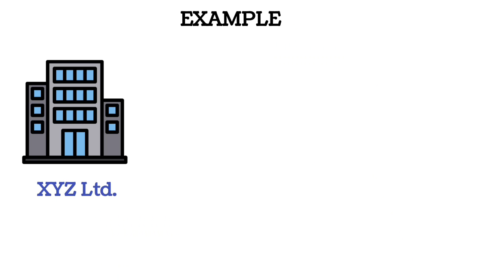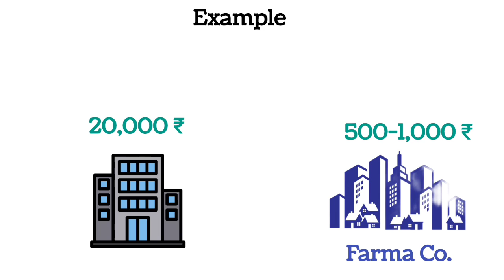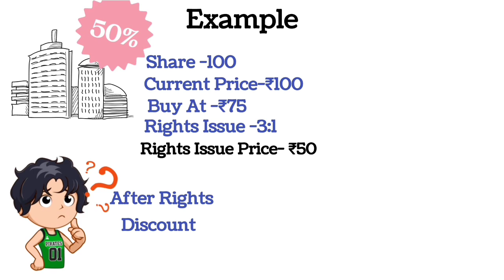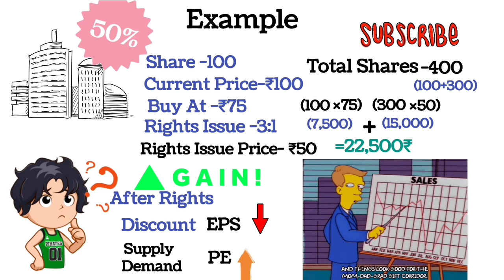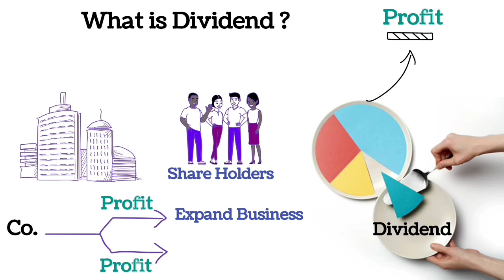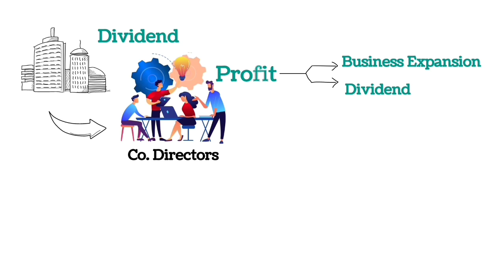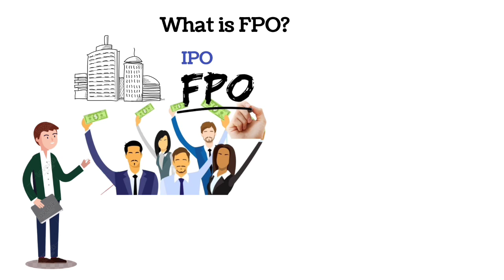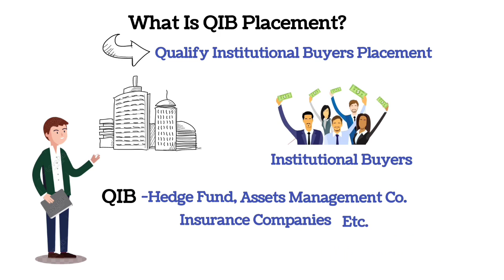Stock Market Free Course For Beginners| Lesson 6| What Is Corporate Actions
Welcome to Lesson 6 of our comprehensive free stock market course. In this engaging and informative session, we delve deep into the intricate world of Corporate Actions – a critical aspect of the financial landscape that every investor should master.

Corporate Actions are pivotal events initiated by publicly traded companies that can significantly impact their stock prices, shareholder value, and investment strategies. This lesson equips you with the knowledge and insights needed to make informed decisions when corporations announce changes to their capital structure.

Key topics covered in this lesson:

Dividends: Explore the concept of dividends, the different types, and how they affect your investment income.

Stock Splits and Reverse Splits: Understand how and why companies undertake stock splits, and the implications for shareholders.

Mergers and Acquisitions: Gain insights into the dynamics of mergers, acquisitions, and how they can influence your investment portfolio.

Rights Offerings: Learn how rights offerings work and the choices they offer to existing shareholders.

Bonus Issues: Discover how companies issue bonus shares and their impact on your investment holdings.

Buybacks: Examine the reasons behind share buyback programs and how they can alter a company's financial landscape.

Record Dates and Ex-Dividend Dates: Understand the critical dates associated with corporate actions and their significance.

Our expert instructors will break down complex concepts into easily digestible segments, using real-world examples and case studies to enhance your understanding. By the end of this lesson, you will be well-versed in how to navigate the ever-evolving corporate landscape, making you a more confident and informed investor.

Whether you're a novice or an experienced trader, this lesson on Corporate Actions will empower you with the knowledge you need to make prudent investment decisions and seize opportunities in the stock market.

SIP क्या हैं? All Parts -

Welcome to Profit Pioneers! In this channel, we provide valuable insights and practical tips on various aspects of finance, investing, and wealth management. Our goal is to empower you with the knowledge and tools to make informed financial decisions and achieve your financial goals.

Whether you're a beginner looking to learn the basics of personal finance or an experienced investor seeking advanced strategies, our videos cover a wide range of topics, including budgeting, saving, investing, retirement planning, tax optimization, and more.

We believe that financial education is key to financial success, and we're here to support you on your journey towards financial independence.

Thank you for visiting Profit Pioneers ! Let's embark on this financial journey together!